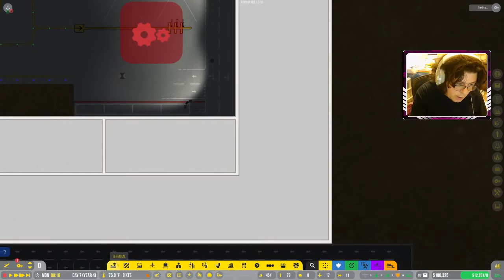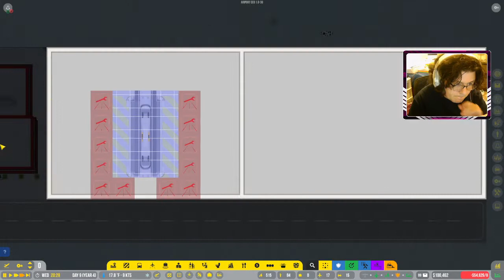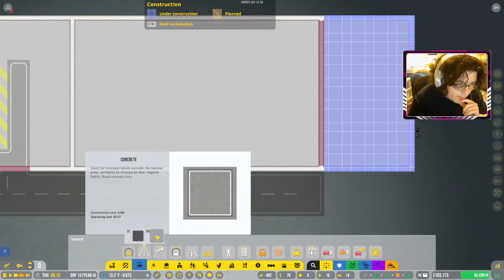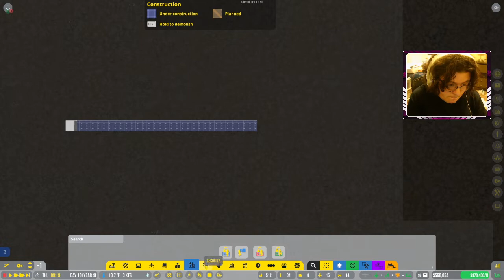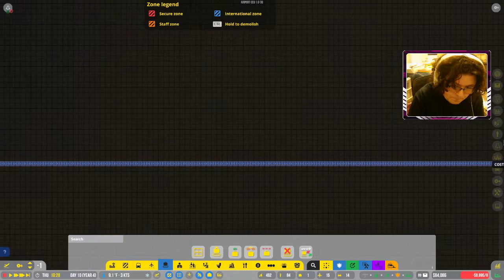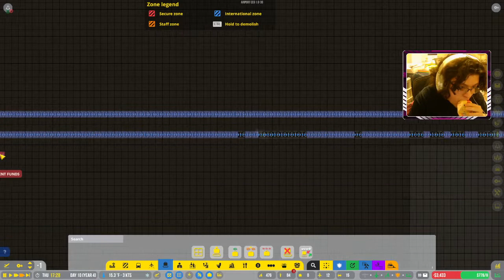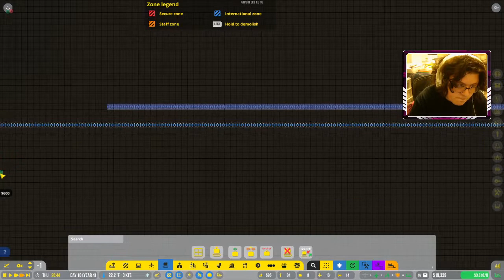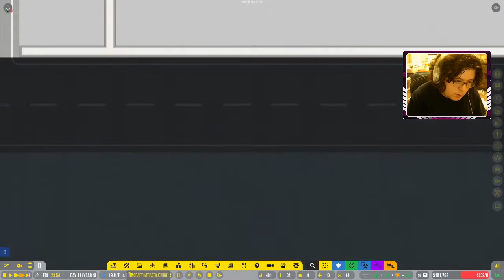airport ceo s1 ep6 setting up Baggage